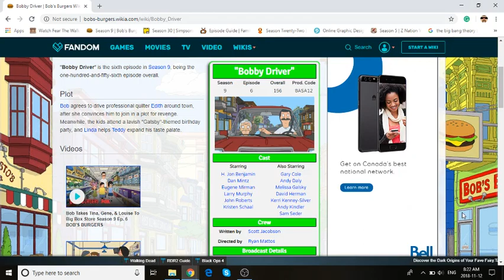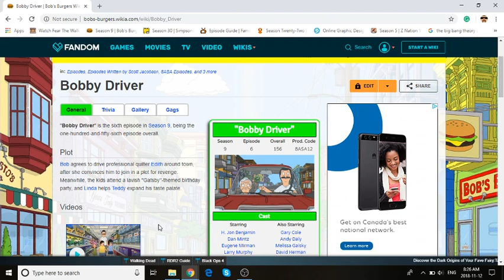Bob's Burgers: Season 9 Episode 6 "Bobby Driver" Review